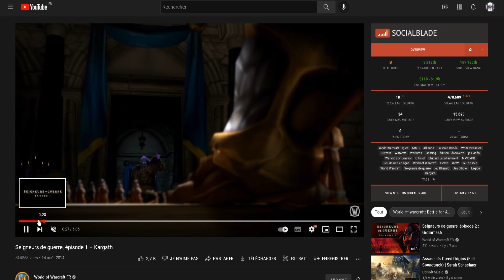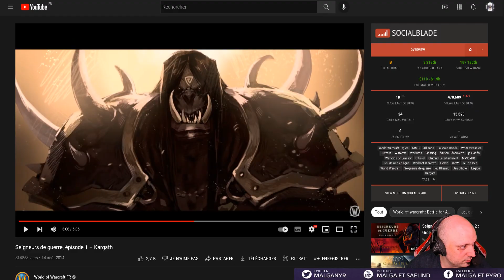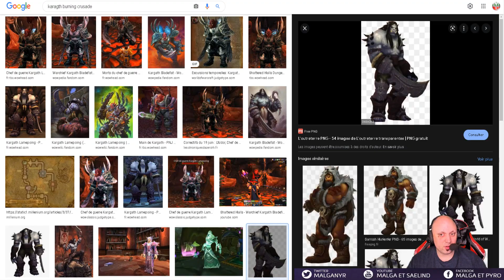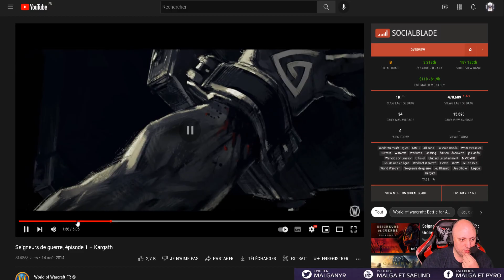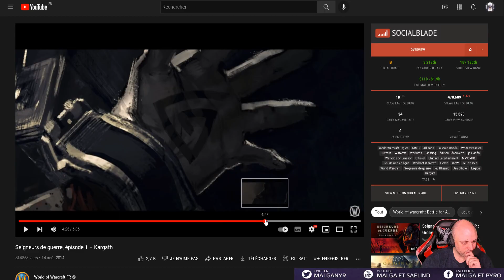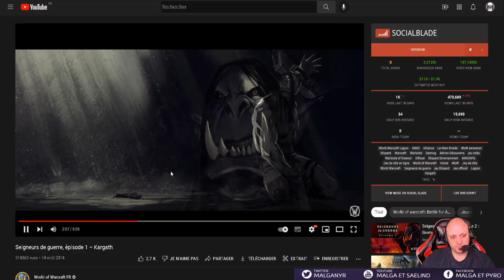Décryptage Vidéo - Seigneurs de Guerre : Kargath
Vidéo sur la cinématique en dessin animée de Warlords of Draenor: Kargath Bladefist. Je suis en duo avec Evanessor pour analyser cette vidéo.